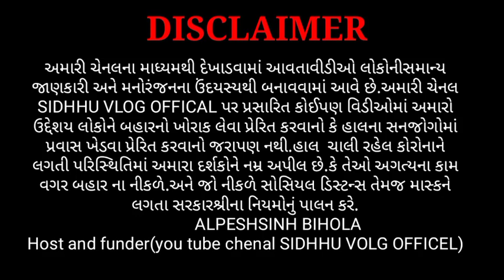અશ્વોની🐴🐴🦄🦄 અલગ અલગ જાતો...bahuchraji.(poyada)..vlog 46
music.horse gujarat horse#poyda big horse#mahesana#horse love#natrul#gujarat horse#amezing horse#cuple horse#indian horse